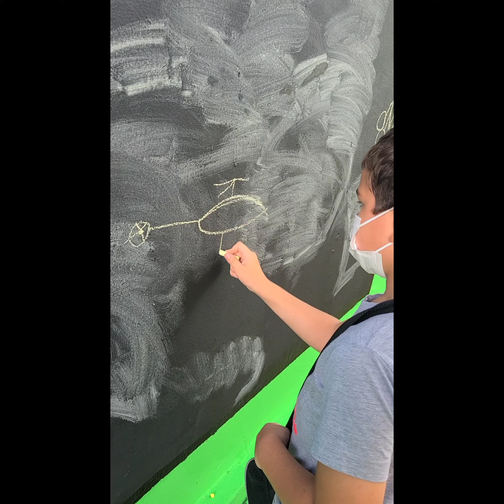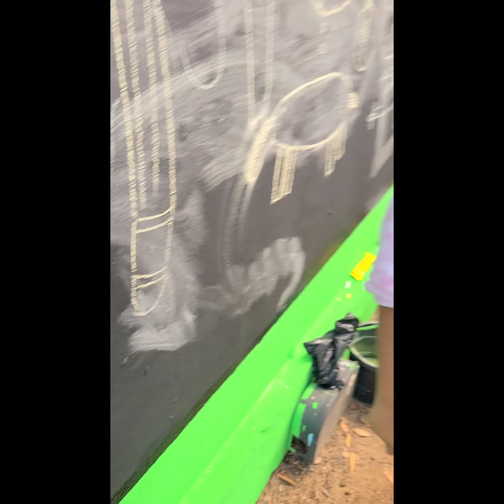Pictionary @ La Colmena...